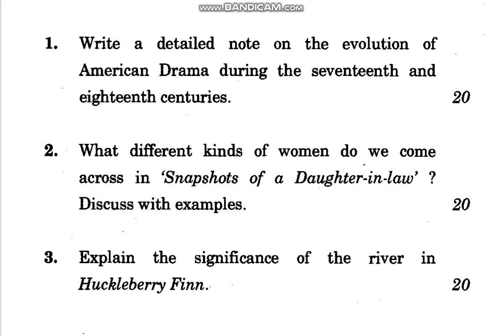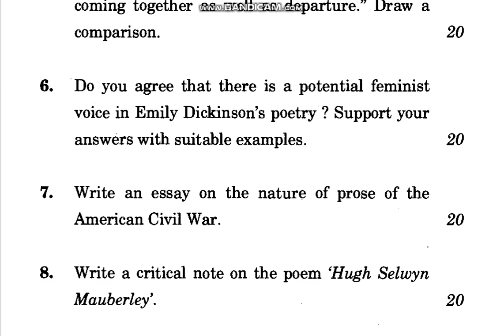MEG 6 | AMERICAN LITERATURE | DECEMBER 2019 TERM END EXAMINATION